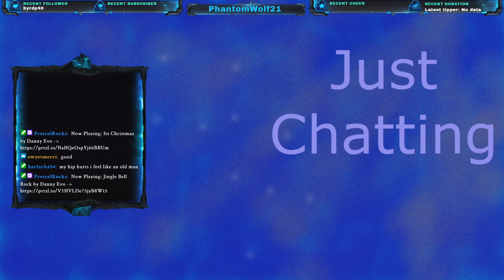Assassins Creed: Valhalla Day 9